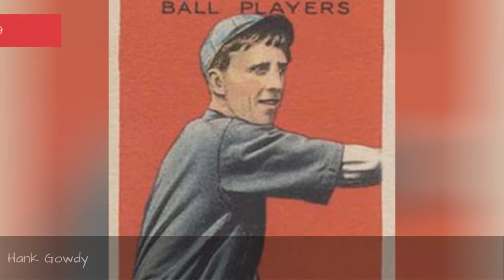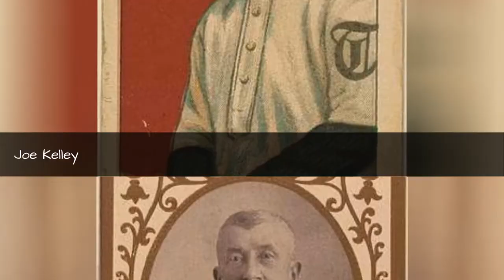The Best Cincinnati Reds Managers Of All Time ✅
So many Cincinnati Reds managers that have led the team that fans can't easily figure out who is the best Cincinnati Reds manager of all time. This list ranks every Cincinnati Reds manager in the team's history from best to worst according to votes from baseball fans like you. It's time to vote up your top Cincinnati Reds coaches and downvote any manager that you think held the team back. Sparky Anderson managed more regular-season games (1,450) than any manager in Reds history. Anderson also won back-to-back World Series championships in 1975 and 1976. Lou Piniella, who ranks high on the greatest MLB coaches list, managed the Reds to a World Series victory in 1990. So who is the greatest Cincinnati Reds skipper of all time? Vote up the winningest Cincinnati Reds managers, as well as the Reds coaches you simply like the most. more
0:00 - Intro
0:00:08 - Ivey Wingo
0:00:15 - Bob Allen
0:00:22 - Luke Sewell
0:00:29 - Johnny Neun
0:00:36 - Don Heffner
0:00:43 - Bucky Walters
0:00:50 - Mayo Smith
0:00:57 - Earle Brucker, Sr.
0:01:04 - Heinie Groh
0:01:11 - Bobby Wallace
0:01:18 - Hank Gowdy
0:01:25 - Bob O'Farrell
0:01:32 - Joe Tinker
0:01:39 - Christy Mathewson
0:01:46 - Jimmy Dykes
0:01:53 - Bid McPhee
0:02:00 - Jack Hendricks
0:02:07 - Donie Bush
0:02:14 - Birdie Tebbetts
0:02:21 - Clark Griffith
0:02:28 - Will White
0:02:35 - O. P. Caylor
0:02:42 - Tommy Helms
0:02:49 - Burt Shotton
0:02:56 - Gus Schmelz
0:03:03 - Dan Howley
0:03:10 - Russ Nixon
0:03:17 - Joe Kelley
0:03:24 - Frank Bancroft
0:03:31 - Chuck Dressen
0:03:38 - Dusty Baker
0:03:45 - Bill McKechnie
0:03:52 - Davey Johnson
0:03:59 - Fred Hutchinson
0:04:06 - Lou Piniella
0:04:13 - John McNamara
0:04:20 - Pat Moran
0:04:27 - Pete Rose
0:04:35 - Sparky Anderson